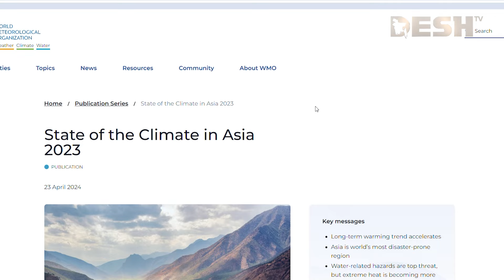জলবায়ু পরিবর্তনে সবচেয়ে বেশি প্রভাবিত এশিয়া | Climate Change | Asia | News | Desh TV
»» Office Address:
42, Shaheed Sangbadik Selina Parveen Sarak, Malibag 1217 Dhaka, Dhaka Division, Bangladesh